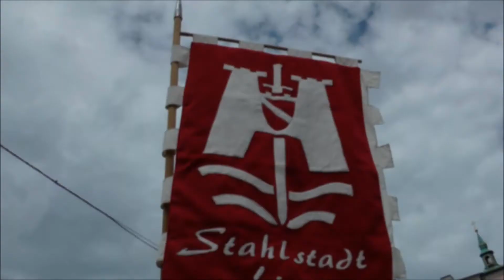VFKR OÖ - Stahlstadt Linz @ 2.nd Austria CUP Tournament 2014, Ritterfest Linz